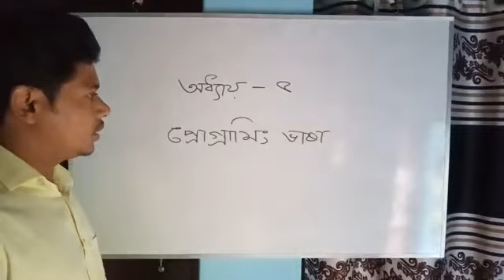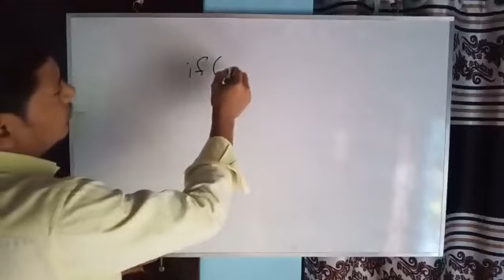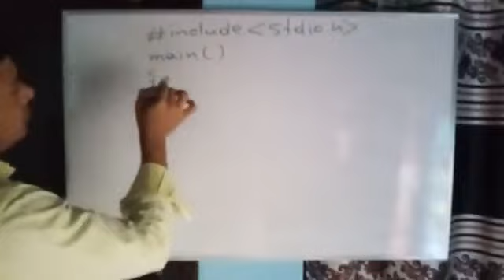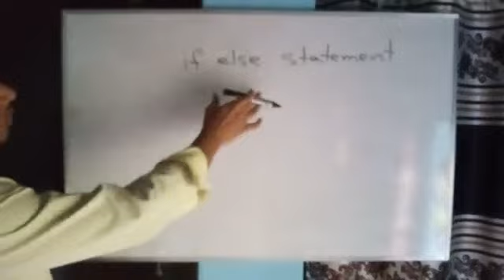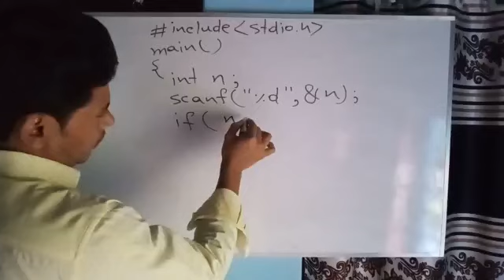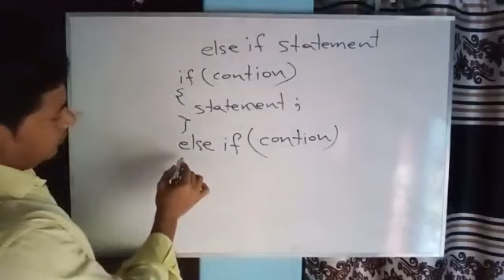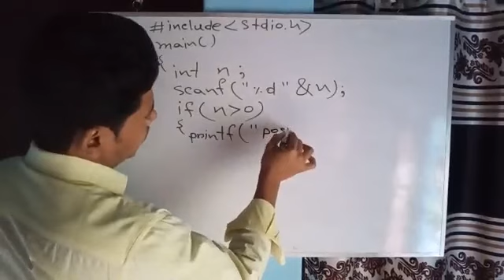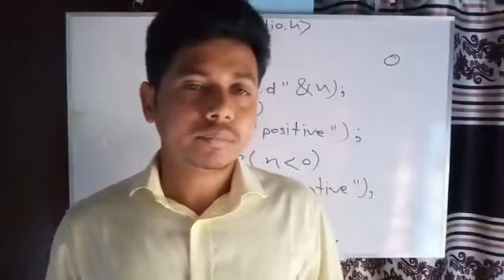HSC ICT Ch-05 Lecture-06